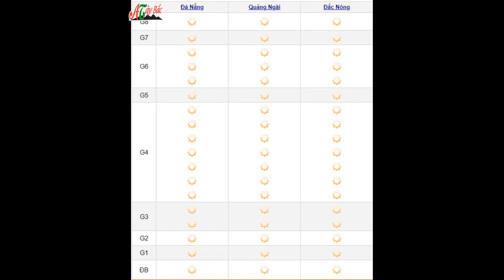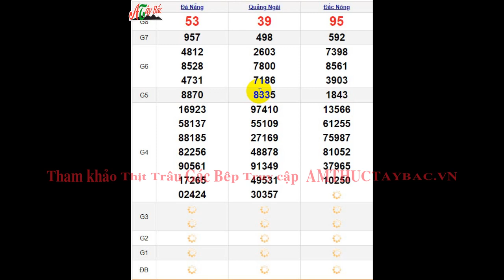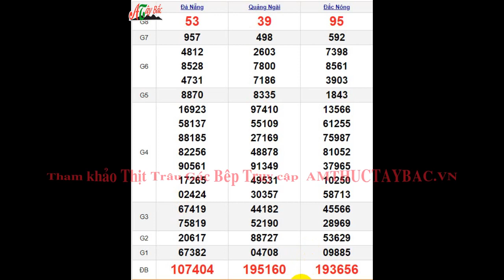Quay Thử XSMT 25/2/2023 SXMT - KQ XSMT Thứ 7 dự đoán xsmt ngày 25 tháng 2 năm 2023 tối nay